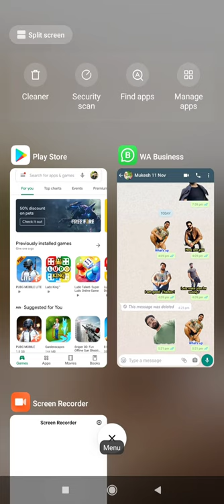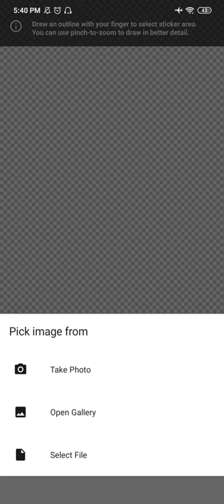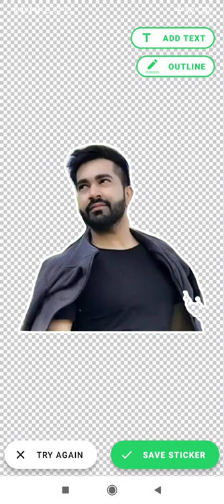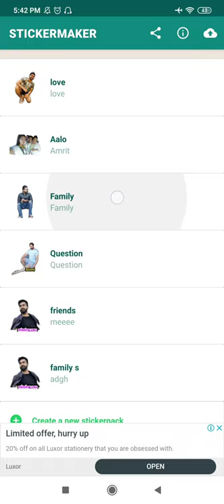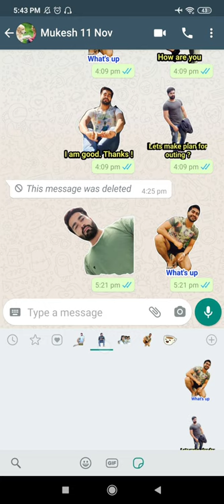Make you own Whatsapp Stickers